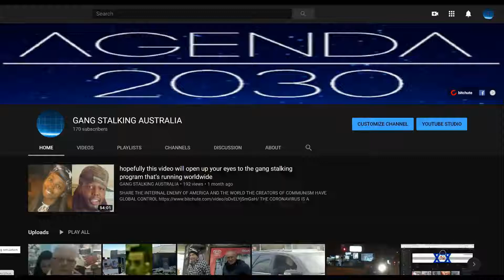gangstalking australia the full video below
links to the full video -